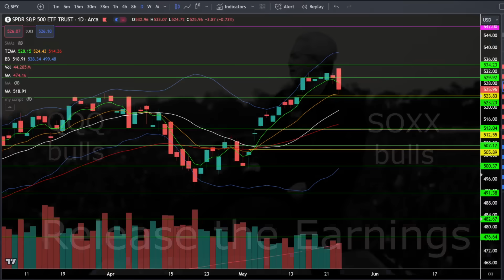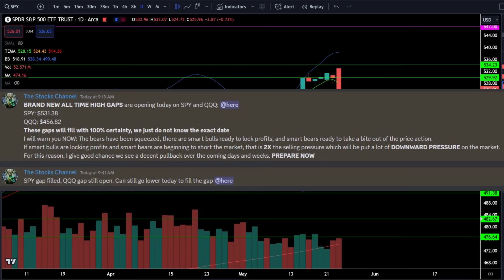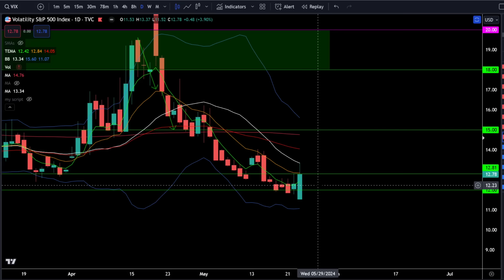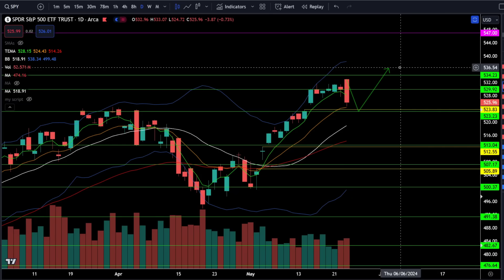BUY THE DIP before the next ALL TIME HIGH?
[0:00] SP500 / SPY
[3:10] Nasdaq100 / QQQ
[3:53] Dow Jones / DIA
[4:25] Russell2000 / IWM
[4:55] ARKK ETF
[5:12] VIX
[5:25] Bitcoin / BTC
[5:46] Nvidia / NVDA
[6:33] Tesla / TSLA
[7:01] Apple / AAPL
[7:22] Summary

BUY THE DIP before the next ALL TIME HIGH? Check out the analysis!

Checkout my daily technical analysis on SPY, QQQ, DIA, IWM, ARKK, NVDA, TSLA, AAPL, Bitcoin (BTC) and more!